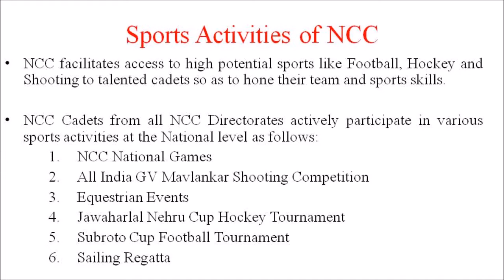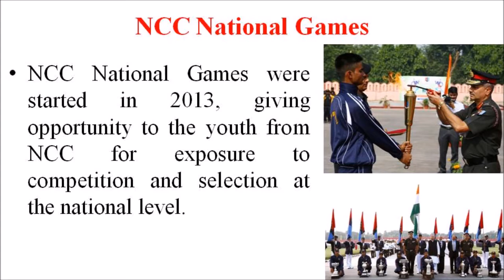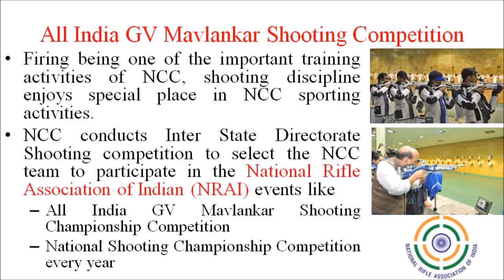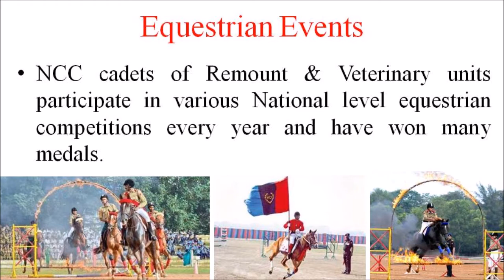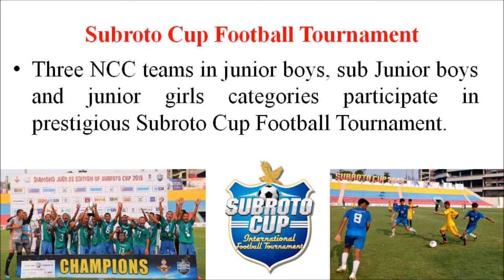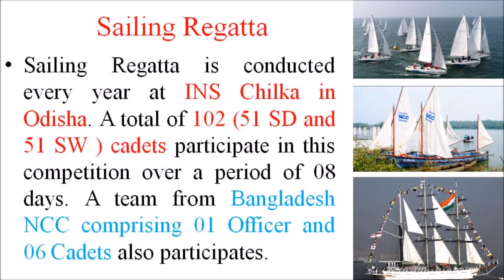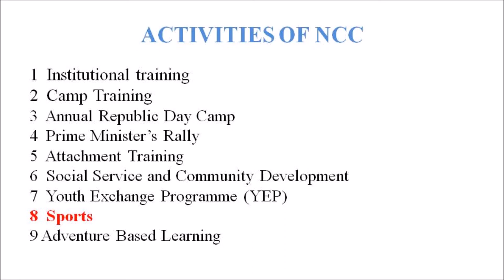VALUE EDUCATION – LECTURE 29 – NCC GAMES ACTIVITIES - BCA SEM 3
NCC facilitates access to high potential sports like Football, Hockey and Shooting to talented cadets so as to hone their team and sports skills. NCC teams regularly participate and excel in National level events like Subroto Cup Football, Nehru Cup Hockey and National Shooting. NCC Cadets from all NCC Directorates actively participate in various sports activities at the National level as follows:
•  NCC National Games
•  Equestrian Events
•  Jawaharlal Nehru Cup Hockey Tournament.
•  Subroto Cup Football Tournament
•  Sailing Regatta
•  All India GV Mavlankar Shooting Competition